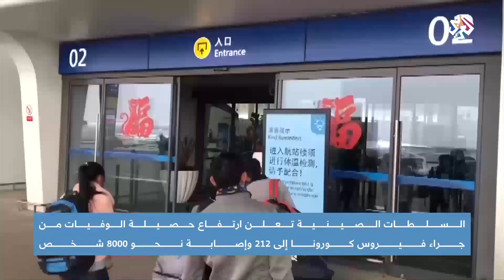تسجيل أول حالتي إصابة بفيروس كورونا في بريطانيا│ أخبار العربي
أعلنت السلطات الصحية البريطانية تسجيل أول حالتي إصابة بالبلاد وسط خوف من تزايد انتشار الفيروس المميت في العالم.